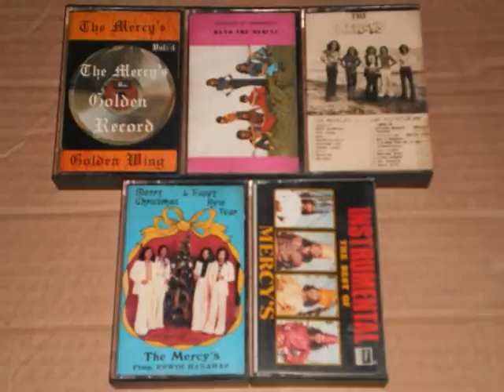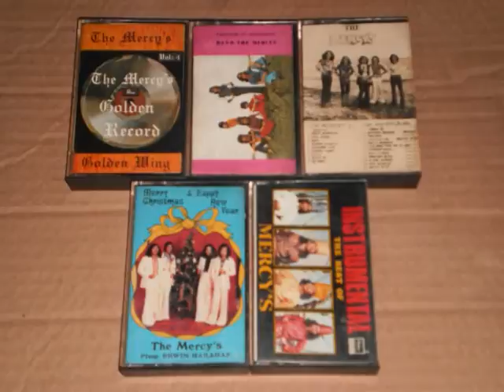Panbers Andaikan | Lagu Lawas Nostalgia | Tembang Kenangan Indonesia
full album sepanjang masa